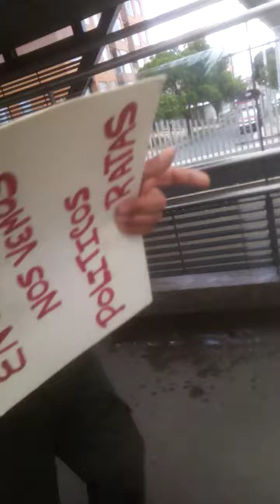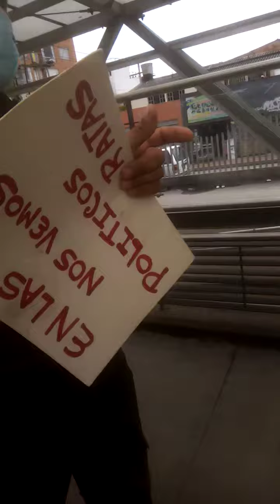Y FUE ASÍ COMO EMPEZAMOS ESTE MARAVILLOSO DÍA DIOSBENDIGA LA VIDA D CADA JOVEN EMPODERADO 3164061415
ESTA MAÑANA DESDE LA ESTACIÓN DE LA AVENIDA PRIMERO DE MAYO CON CARRERA DÉCIMA, INICIAMOS LA CREACIÓN DE LOS VIDEOS DEL DÍA DE HOY, Y EN ESTE PRIMER CAPÍTULO DEL DÍA, VEMOS COMO UN JOVEN SE EMPODERA PARA RECHAZAR EL ESTADO PARAMILITAR ENQUISTADO EN LOS ENTES, LA LUCHA ES POR TODOS, LA LUCHA QUE ESTAMOS DANDO UNOS POCOS ES POR MUCHOS, NO ABANDONE A NINGÚN JOVEN EMPODERADO EL QUE QUIERA CONSTRUIR COMUNIDAD, NO QUEREMOS MÁS CASOS COMO LOS DE DYLAN CRUZ O LUKAS VILLA.